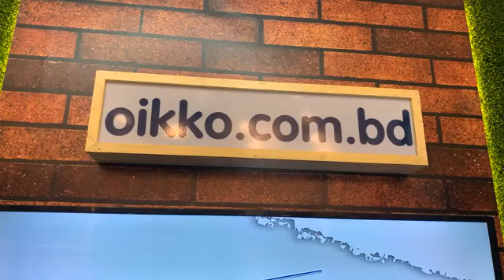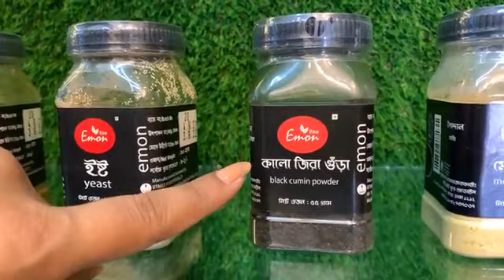ঐক্য অনলাইন লাইভ-মসলাজাত পণ্য-Oikko Online Shopping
আমাদের আজকের লাইভের পণ্যগুলো হলো-মসলাজাত পণ্য।

Thursday CMSME Hour- এ আপনাকে স্বাগতম।
হাজার হাজার পণ্যের সমাহার থেকে আপনার পছন্দের সিএমএসএমই পণ্য কিনুন Oikko.com.bd থেকে।
চোখ রাখুন ঐক্য অনলাইন শপিংয়ে।

Please Follow on the other Portals-